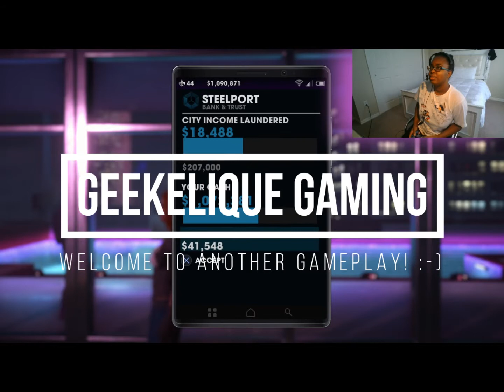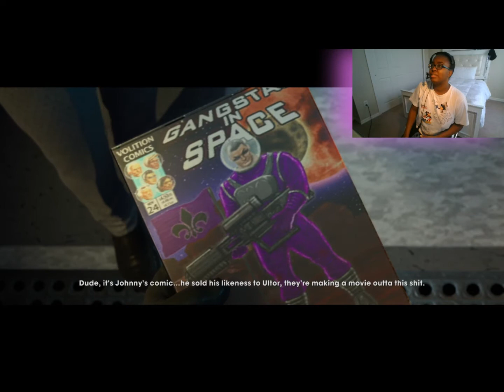KIDNAPPING NYTE BLAYDE | Geek-Elique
In this mission, Viola and I kidnapped Nyte Blade and brought him back to the Saints HQ.

-Angelique